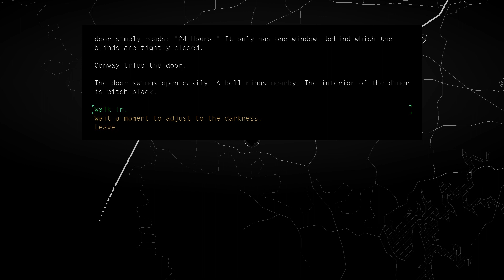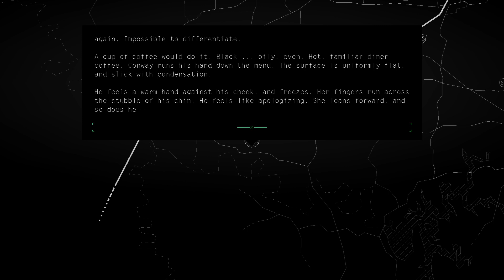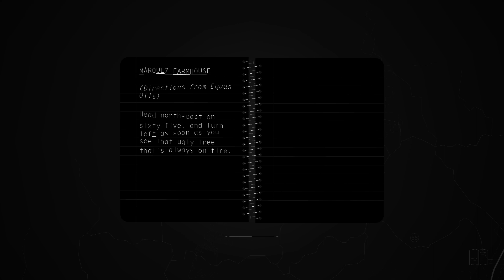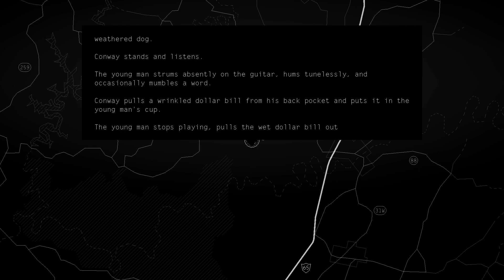1st Hour Impressions - Kentucky Route Zero: TV Edition (PS4)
The first hour of Kentucky Route Zero: Tv Edition.

No spoilers, just discovering as I go.